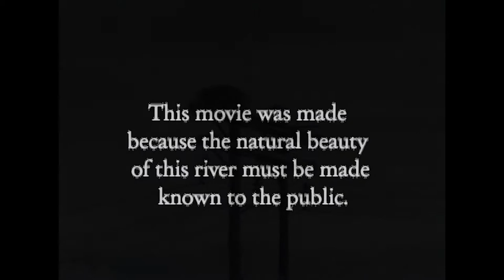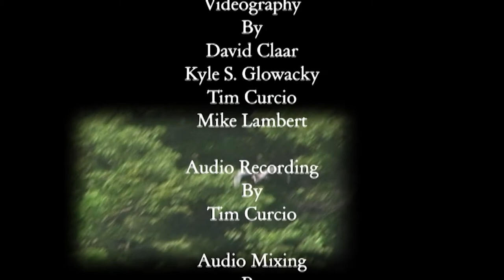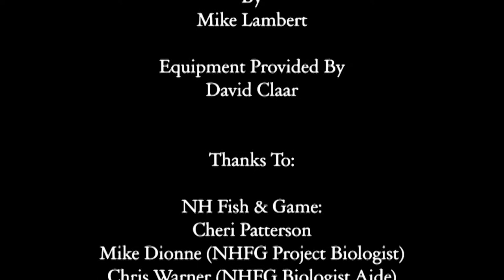The Squamscott River - Submission by Mike Lambert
The Squamscott River: Exeter's Connection to the Sea

Brentwood Film Productions Presents this "reverie" on the Squamscott. This short film is an exploration through the beauty that is the Squamscott River, flowing from Exeter to Great Bay.

A film by Mike Lambert, Don Clement, and Kyle S. Glowacky